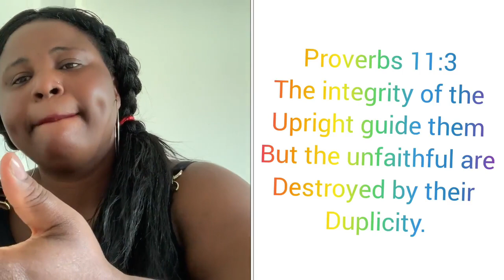a big lessons to africa people living in europe,my unt finnish me oooooo.true dream with lady t